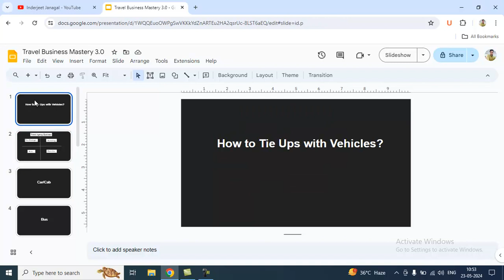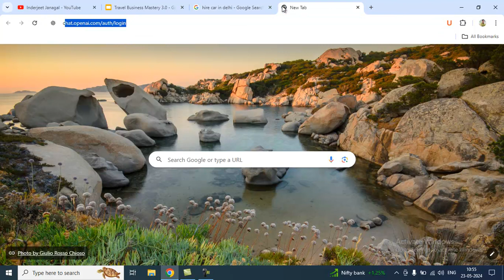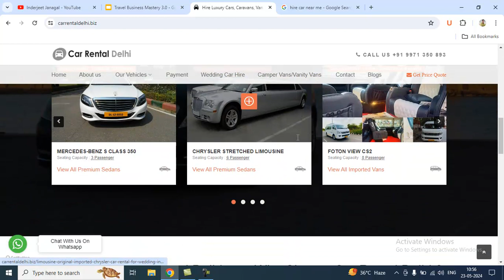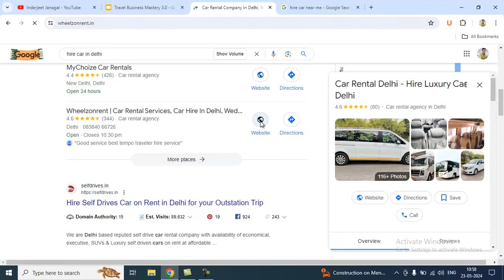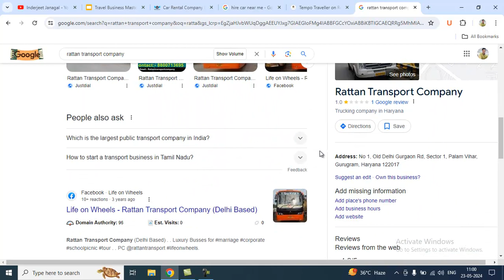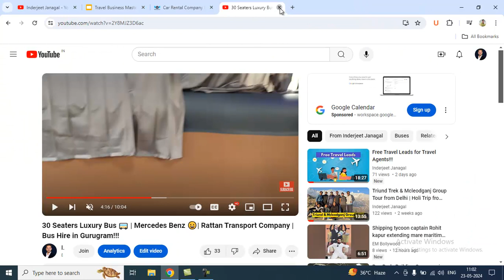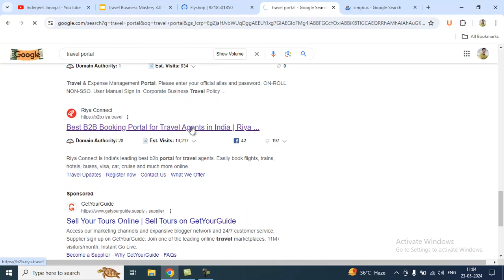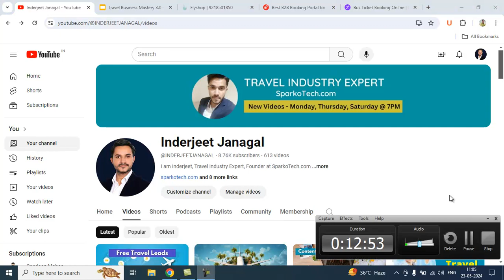How to Tie-ups with Vehicles?